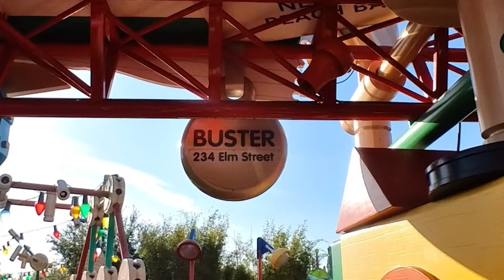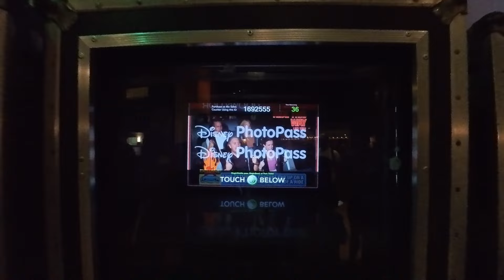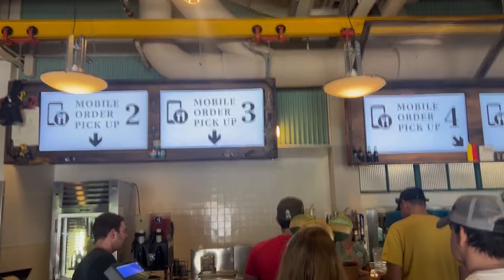ADULT ONLY Trip To Walt Disney World | Disney Without Kids (Hollywood Studios)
Welcome to our adult only trip to Disney's Hollywood Studios! We choose this park because we wanted to ride the thrill rides today. Come along as we grab lunch, ride a few rides (with GREAT wait times)

Mark is a travel agent with Destination Magic and is certified with Disney for ALL vacation packages. This service is FREE for you! *